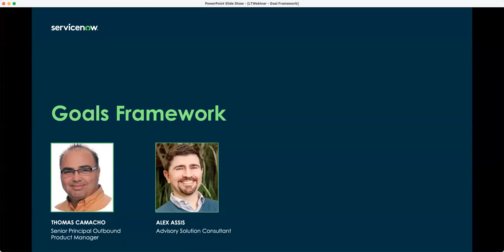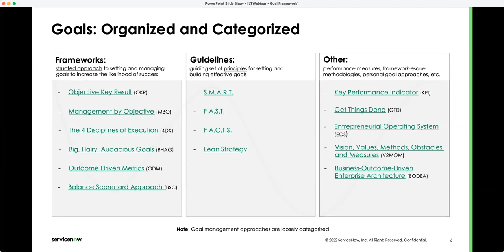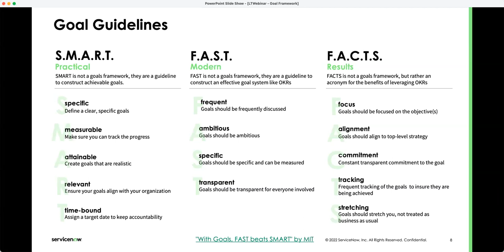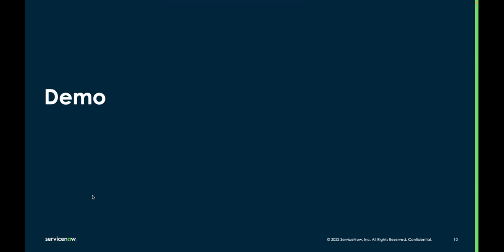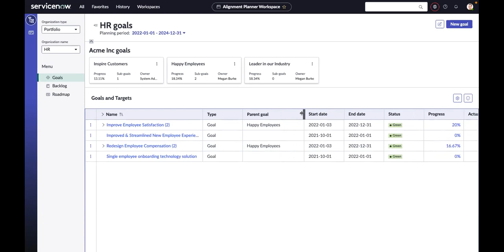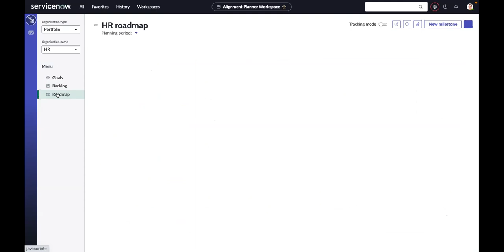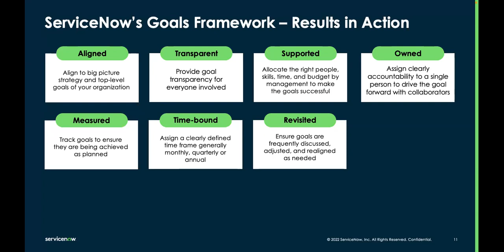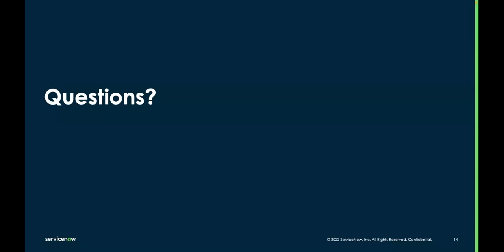Goals Framework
Align strategy to delivery by leveraging ServiceNow’s Goal Framework such as OKRs to create goals, set targets, and evaluate progress to effectively drive business outcomes.